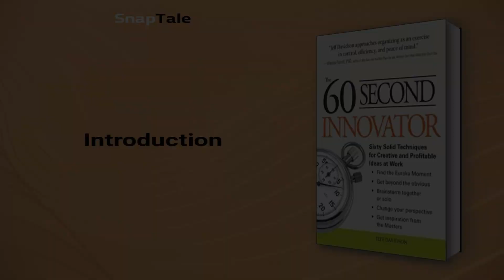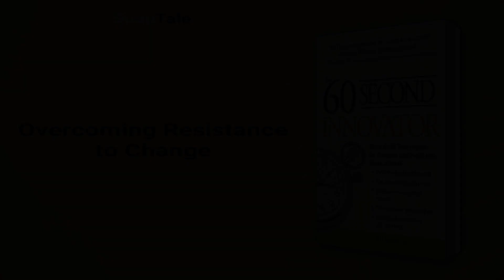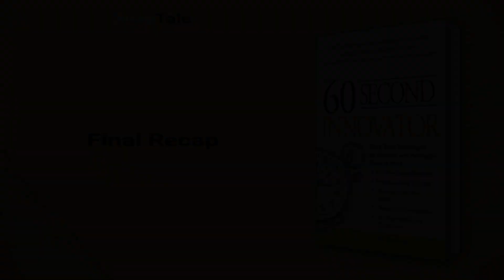The 60 Second Innovator by Jeff Davidson: 7 Minute Summary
*BOOK SUMMARY*

TITLE - The 60 Second Innovator: Sixty Solid Techniques for Creative and Profitable Ideas at Work

AUTHOR - Jeff Davidson

DESCRIPTION:
📖 Looking to become a great innovator? In "Innovational Speaker", Jeff Davidson offers sixty humorous and succinct tips to help boost your creativity and success in business and technology. Learn to hop out of the box and shake out new ideas for profit and success!

TIMESTAMPS:
⌚ 00:00 Introduction
⌚ 01:04 Cultivating Innovation
⌚ 01:39 Innovators' Mindset
⌚ 02:20 Unleashing Creativity
⌚ 03:00 Overcoming Resistance to Change
⌚ 03:47 Kaizen Philosophy for Business
⌚ 04:35 Nurturing Creativity
⌚ 05:11 Trusting Your Inner Voice
⌚ 05:47 Lessons from Innovators
⌚ 06:11 Final Recap